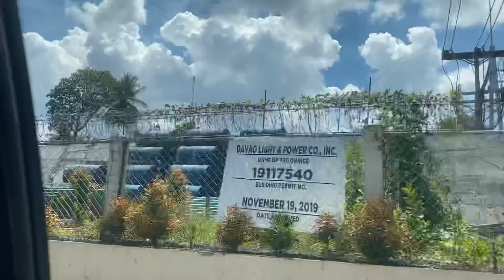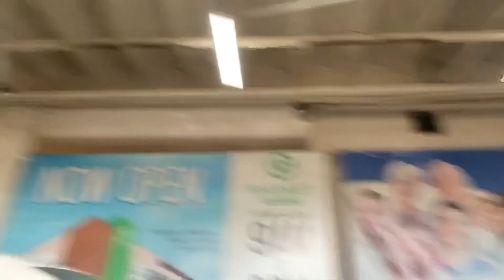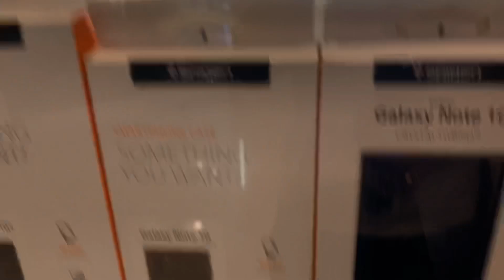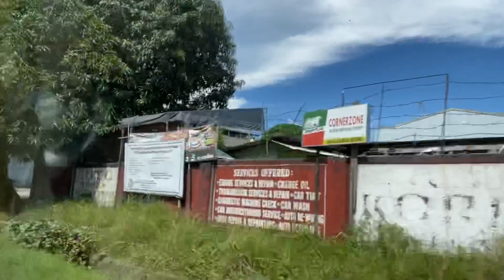My 2nd Day-out sa GCQ! Going to the Mall! Purchasing Spigen Brand Case!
Facebook : Jared Ken Canania

Thanks mga ka-DongDai!